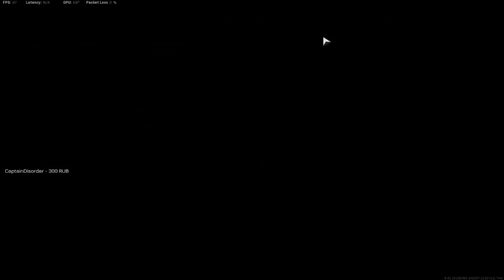Call of Duty || Warzone || Gameplay# || Gaming Universe